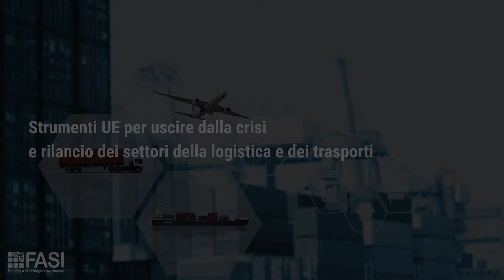Strumenti UE per uscire dalla crisi e rilancio dei settori della logistica e dei trasporti